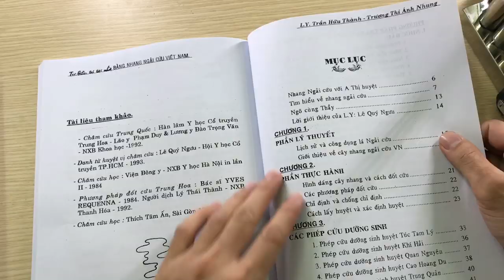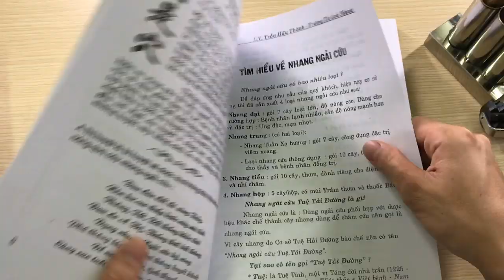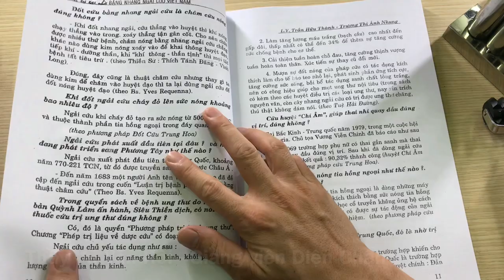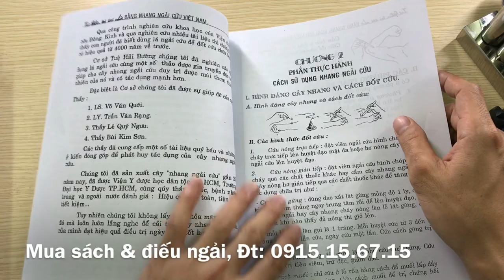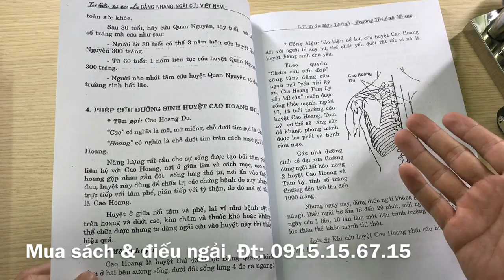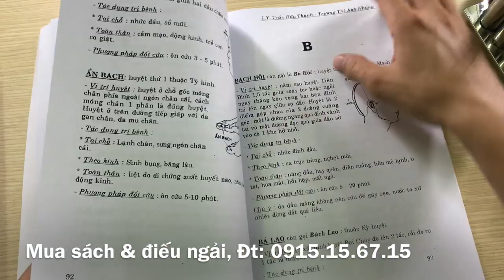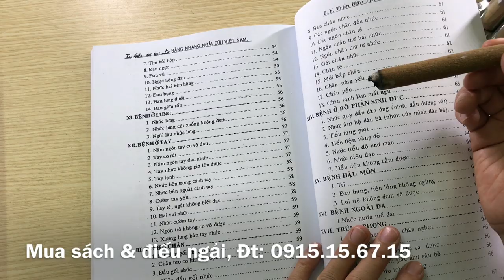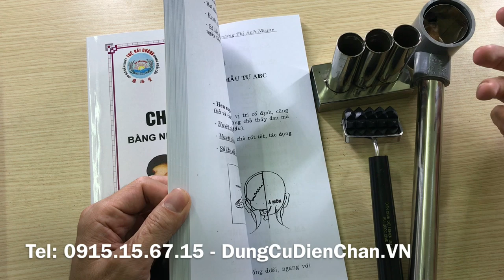Châm cứu nóng bằng nhang ngải cứu Việt Nam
Tên tác giả: Trần Hữu Thành - Trương Thị Ánh Nhung
Khổ sách: A4
Số trang: 170
Sách photo bìa đẹp
Sách trình bày chi tiết về công dụng, cách thức sử dụng điếu ngải cứu trong việc phòng và trị bệnh;
Chương 1: Lý thuyết; Lịch sử và công dụng điếu ngải việt nam
Chương 2: Phần thực hành; Các phương pháp đốt ngải cứu, cách xác định huyệt, chỉ định và chống chỉ định
Chương 3: Các phép dưỡng sinh trên các huyệt cụ thể và cách xác định
                  Phương pháp đốt cứu trên các huyệt chữa từng bệnh cụ thể
Chương 4: Bảng tra huyệt và cách xác định theo mẫu tự ABC
Châm cứu là gì?
Châm cứu là một trong các phương pháp phòng bệnh và chữa bệnh cổ xưa nhất; Châm: Ngày xưa dùng đá mài nhọn, sau dùng kim châm vào huyệt. Cứu: Là dùng ngải đốt cháy gây sức nóng trên huyệt. Kết hợp cả hai vừa châm kim vào huyệt vừa nhờ sức nóng của ngải cứu theo kim vào sâu trong xương thịt nên gọi là "Châm cứu nóng".

Nhang ngải cứu là dùng ngải cứu phối hợp với dược liệu khác chế thành cây nhang dùng để cứu nên gọi là nhang ngải cứu.

Đông y nói rằng: Bệnh nhiệt thì châm, bệnh hàn thì cứu; bệnh hư thì bổ, bệnh thực thì tả. Nhang ngải là “thần dược”chữa bệnh hư hàn.

Ngải cứu là gì?
Ngải: nghĩa là cắt

Cứu: nghĩa là đốt

“Ngải cứu” có nghĩa là có thể cắt được mọi bệnh tật. Vì thế người ta dùng chữ “ngải” mà đặt tên cho nó.

Cứu là đốt lên, đốt nó lên lấy hơi nóng để hơ trên huyệt trị bệnh (theo Dược Tính Chỉ Nam).

Công năng chính của ngải cứu là gì?
Lá ngải cứu vò nát rồi cất kỹ, dùng làm mồi để đốt cứu, tác dụng cắt cơn đau và chữa khỏi trăm thứ bệnh khác (theo Tuệ Tĩnh).

– Ngải cứu khô, đốt thành lửa để cứu thời khí rót vào trong “Thông trong gân, vào trong xương”. Hái đem phơi nắng cho khô cất kỹ càng lâu càng tốt (theo Hải Thượng Lãn Ông).

– Ngải cứu còn là một vị thuốc uống chữa được các chứng đau nhức, giúp cho người bệnh cảm thấy thoải mái, và thông thoáng được chỗ bế tắc, nó quét tước, rửa sạch được những chỗ ứ huyệt đọng trệ… (theo Dược Tính Chỉ Nam).

Cây ngải cứu khi chế thành nhang thì đặc tính nó như thế nào?
Khi còn là cây ngải, nó là thứ cỏ cây thuần dương, đốt lên thì nó có thể lên được mà cũng có thể xuống được (theo Dược Tính Chỉ Nam).

Khi thành cây nhang ngải cứu thì có bài thơ rằng:
Nhang cứu([1]) không phải nhang nguyền([2])
Trên thông Bách hội([3]), dưới truyền Tam giao([4])
Âm dương([5]), Biểu lý([6]) ra vào
Vào ra vô ngại, thống nào chẳng thông.
(Theo Tuệ Hải Đường)

Cứu huyệt “Chí âm” giúp thai nhi quay đầu đúng vị trí, đúng không?
Tại Bắc Kinh – Trung Quốc năm 1979, trong một cuộc hội thảo quốc gia. Chủ tọa Vương Viễn Chinh đã báo cáo như sau:

– Với 2069 trường hợp phụ nữ có thai gần sanh mà thai nhi không quay đầu đúng vị trí. Sau khi đã dùng ngải cứu huyệt “Chí âm” kết quả 90,32% thành công.

Lời cầu nguyện của người con hiếu thảo là gì?
Đó là:
Đêm đêm thường thắp đèn trời
Cầu cho cha mẹ sống đời với con
Chín chùa([7]), bảy núi([8]), năm non([9])
Sao bằng Tam lý([10]) đốt tròn chớ quên.
[1] Cây nhang ngải cứu.
[2] Không phải nhang cúng nhưng nó có thể trừ tà.
[3] Nơi hội tụ các kinh dương.
[4] Nơi hội tụ các kinh âm.
[5] Tạng, Phủ.
[6] Ngoài, trong.
[7] Chín chùa: 9 thuộc về âm
[8] Bảy núi: 7 thuộc về dương
[9] Năm non: 5 thuộc về ngũ hành.
[10] Ý nghĩa: Nên thường cứu huyệt dưỡng sinh Túc tam lý, giúp cha mẹ trường thọ.

Nhang ngải cứu Tuệ Hải Đường là gì?
Vì cây nhang do Cơ sở Tuệ Hải Đường bào chế nên có tên “Nhang ngải cứu Tuệ Hải Đường”

Tại sao có tên “Tuệ Hải Đường”?

Tuệ: là Tuệ Tĩnh, một vị Tăng đời nhà Trần (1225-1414). Ông nổi tiếng với câu: “Việt thảo y Việt bệnh – Nam dược trị Nam nhân”.

Hải: là Hải Thượng Lãn Ông (Ông già lười trên biển cả), lười là không màng đến công danh sự nghiệp. Ông sinh năm 1720, mất năm 1791, được coi là vị Tổ của Đông y Việt Nam.